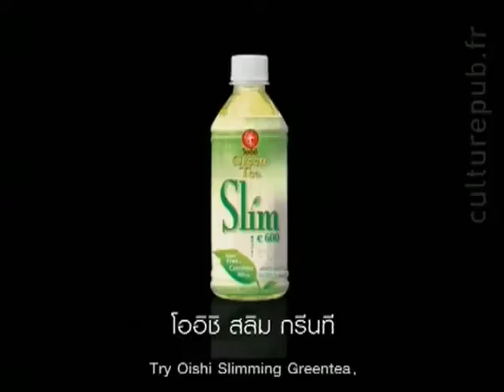Quảng cáo trà -ongba8.com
I know and so do you